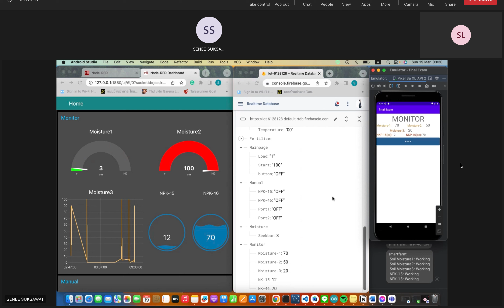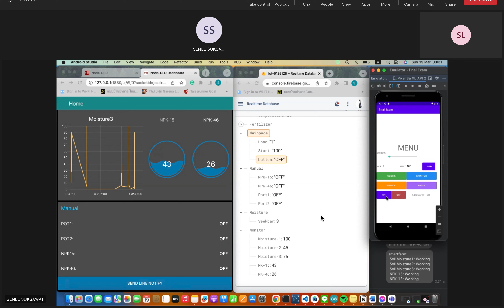Smart Farm using Java, Node-Red, Firebase with Line Notification Feature